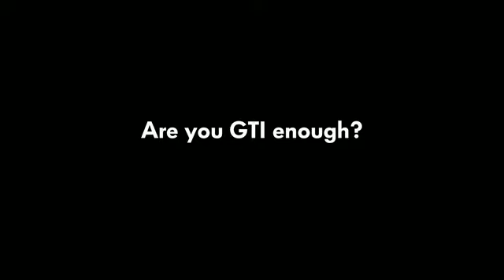Spot publicitaire de la Golf GTI 35th edition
"Hot", c'est le qualificatif que l'on pourrait donner au nouveau spot publicitaire de Volkswagen pour sa Golf GTI edition 35. Auriez-vous la chaire de poule ?